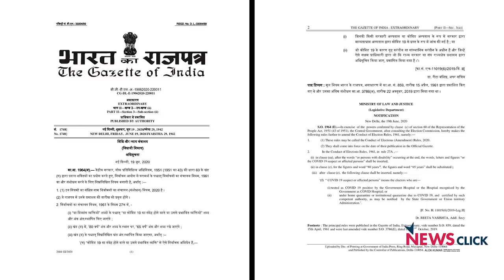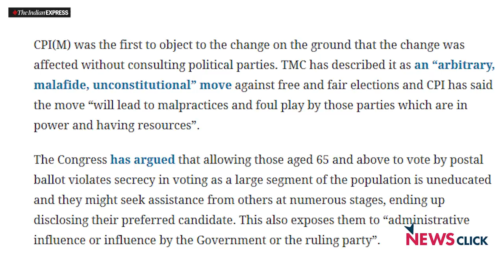पोस्टल-बैलेट का दायरा बढ़ाकर डेमोक्रेसी सिकोड़ने का खेल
निर्वाचन आयोग की पहल और सिफारिश के बाद सरकार ने चुनावों में पोस्टल बैलेट सिस्टम का दायरा बढ़ाने के नियमावली संशोधन को हरी झंडी दे दी है. कोरोना के नाम पर यह किया गया है. अब 65 या उससे ज्यादा उम्र के लोग पोस्टल बैलेट के जरिए  वोट करेंगे. विपक्षी दलों को इस पर गहरा एतराज़ है क्योंकि उनके मुताबिक इससे चुनाव में सत्ताधारी दलों को धांधली करना और आसान हो जाएगा! इसी कानूनी संशोधन के विभिन्न पहलुओं का विश्लेषण कर रहे हैं वरिष्ठ पत्रकार उर्मिलेश: